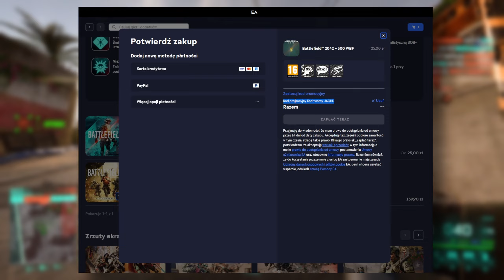Nowa Aktualizacja DRASTYCZNIE ZMIENIA Battlefielda 2042? Balans broni, Strzelanie, Pojazdy (Sezon 7)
Sezon 7 w Battlefieldzie 2042 to nie tylko nowa i skromna zawartość, ale również wpadki deweloperów a w cieniu tych nośnych informacji kryją się jeszcze zmiany, które zostały wprowadzone do gry wraz z aktualizacją 7.0.

Jest to o tyle ważna aktualizacja, gdyż porusza elementy newralgiczne dla systemu Battlefielda, a więc balans broni, system strzelania, relację pojazdów względem piechoty, narzędzia do walki piechoty z pojazdami oraz również TTK.

Jakie są to konkretnie zmiany i jaki jest ich wpływ na rozgrywkę? Chętnych zapraszam do oglądania!

Źródła:
- Battlefield OST
- Cyberpunk 2077 OST (P.T. Adamczyk; Paul Leonard-Morgan)

0:00 Nowa Aktualizacja - Ważne Zmiany & Pierwsze Problemy
2:07 Zmiany w Strzelaniu + Balans broni
6:37 Ogromne Zmiany w Pojazdach + Pociskach Przeciwpancernych
11:10 Czy Aktualizacja 7.0 wyszła BF2042 na dobre?